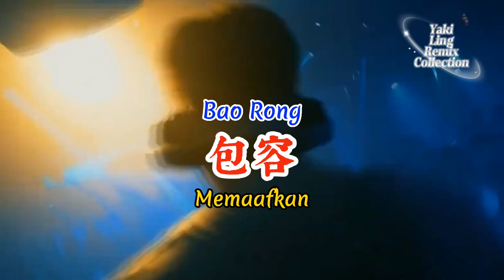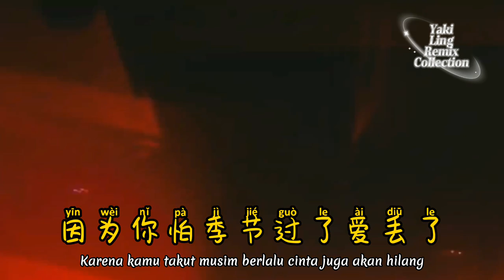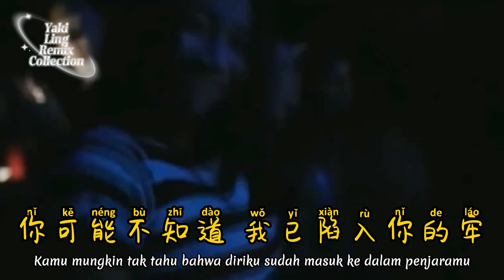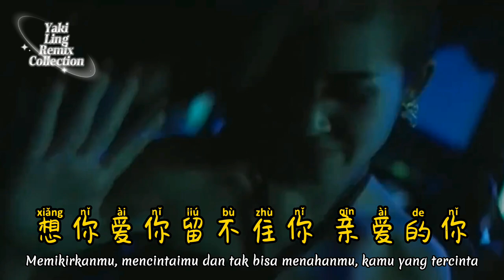小阿枫 - 包容 - Bao Rong - (DJR7 MIX) DJ.House - Memaafkan